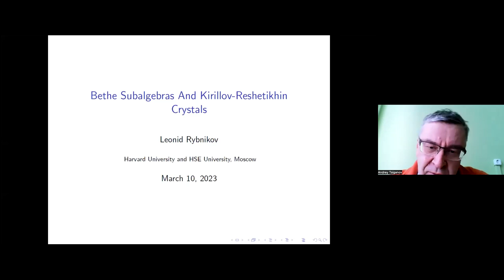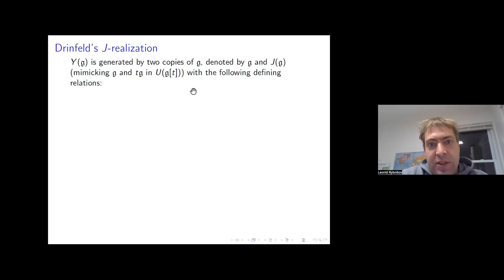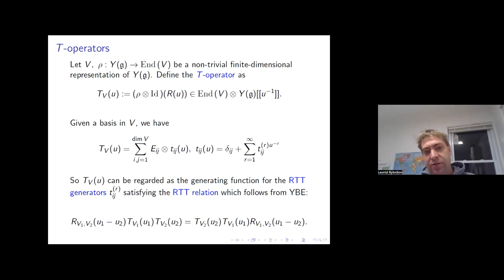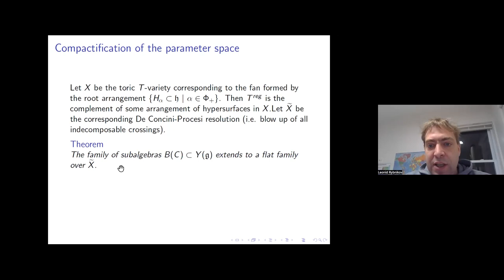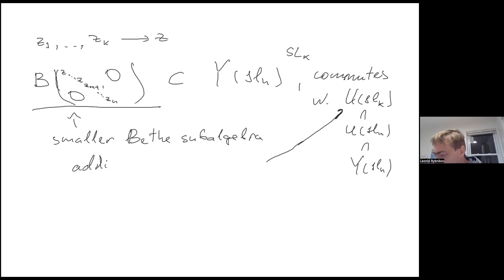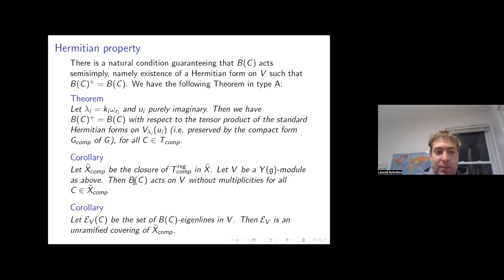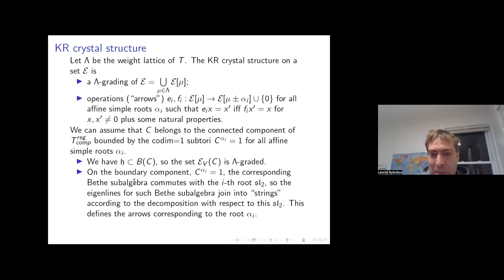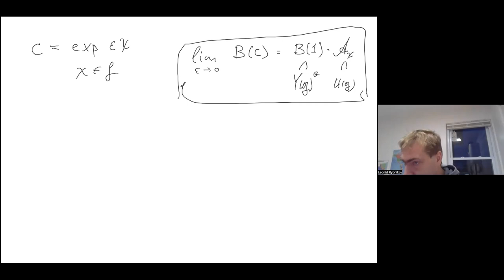Leonid Rybnikov — Bethe subalgebras and Kirillov-Reshetikhin crystals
Bethe subalgebras form a family of maximal commutative subalgebras of the Yangian of a simple Lie algebra, parametrized by regular elements of the corresponding adjoint Lie group. We introduce an affine (Kirillov-Reshetikhin) crystal structure on the set of eigenlines for a Bethe subalgebra in a representation of the Yangian (under certain conditions on the representation, satisfied by all tensor products of Kirillov-Reshetikhin modules in type A). This helps to describe the monodromy of solutions of Bethe ansatz for the corresponding XXX Heisenberg magnet chain.
This is a joint project with Inna Mashanova-Golikova and Vasily Krylov.